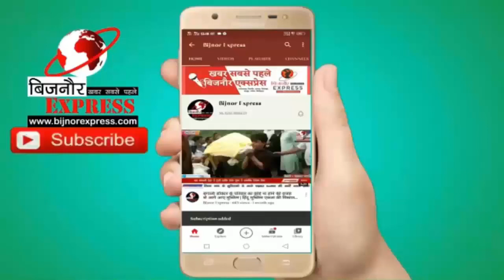26 August 2023